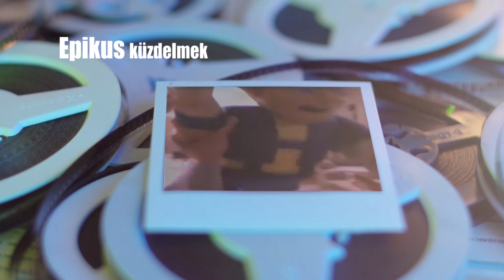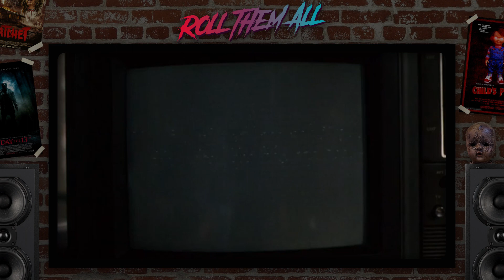C.H.U.D. (röviden, viccesen) - Roll Them All 15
chud filmbemutató humor A C.H.U.D. című film humoros filmbemutatója.

00:00 Intro
00:54 Előszó
01:13 C.H.U.D. (röviden)